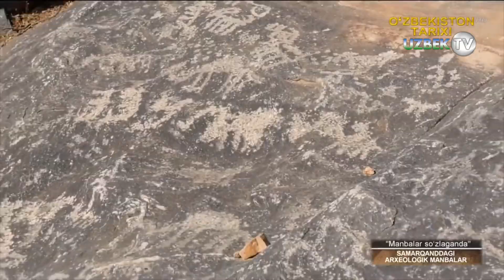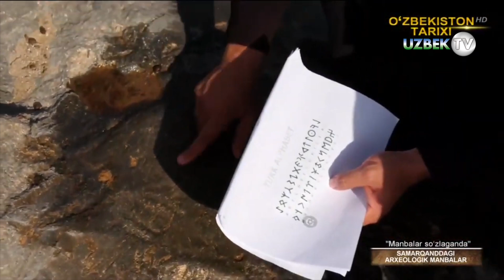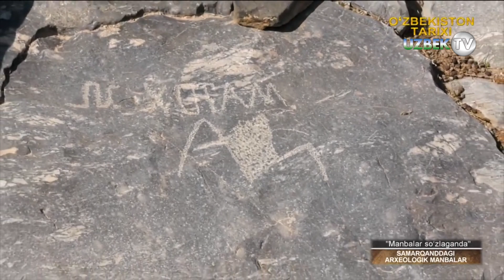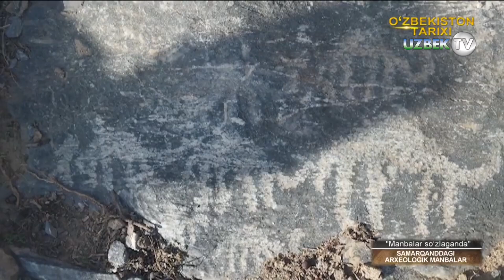Чангалидаги қоятош расмлари ҳақида манбалар сўзлаганда | Manbalar so'zlaganda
"Манбалар сўзлаганда" кўрсатуви
Жадид мактабида диний ва дунѐвий таълим-тарбия ҳамда илм ўзаро уйғунлаштирилди. Болалар қулай парталарда ўтириб, харита ва расмлар ѐрдамида тез савод чиқарди ва диний – дунѐвий илмиларни ўрганди. Жадид мактабларида Қуръони-карим, математика, география, она тили, рус, араб тиллари, ашула ва ҳатто жисмоний тарбия ўқитила бошланди.
Жадид мактаблари тўрт (бошланғич) ва етти йиллик эди. Бундай етти йиллик мактаблар Тошкентдан ташқари, Қўқон, Самарқанд каби йирик шаҳарларда ҳам очилди. Жадид мактаблари пуллик эди. Ҳар ойига ота-оналар баҳоли қудрат, эллик тийиндан бир ярим сўмгача пул тўлаган. Бу ўринда ҳар ота-она ўзларининг бойлик ва камбағаллик даражаларини шариат асосида белгилаб пул берадилар. 35 фоизгача камбағал ва ночорларнинг болалари текин ўқитилган. Ўзига тўқ оилалар эса ўз ҳоҳиши билан уч сўмдан ва ундан ҳам кўп пул берган. Булардан ташқари жадидларнинг ўзлари ташкил этган хайрия жамиятлари ҳам жадид мактабларини маблағ билан таъминлаб турган.
Мактаб очган жадидлар дастур, қўлланма ва дарсликларни ҳам ўзлари яратдилар. Сайидрасул Сайидазизовнинг “Устоди аввал”, Мунавварқори Абдурашидхоновнинг “Адиби аввал”, “Адиби соний”, “Тажвид” (Қуръонни қироат билан ўқиш усулига оид қўлланма), “ Ҳавойижи диния” (Шариат қонунлари тўплами), “Ер юзи”, “ Усули ҳисоб”, “Тарихи анбиѐ”, “Тарихи ислом”, Абдулла Авлонийнинг “Биринчи муаллим” ва “Иккинчи муаллим”, “Туркий гулистон ѐҳуд аҳлоқ“, Маҳмудхўжа Беҳбудийнинг “Қисқача умумий география”, “Болалар мактуби”, “Исломнинг қисқача тарихи”, “Амалиѐти ислом”, “Аҳоли географиясига кириш”, “Россиянинг қисқача географияси” ва бошқалар шулар жумласидандир.